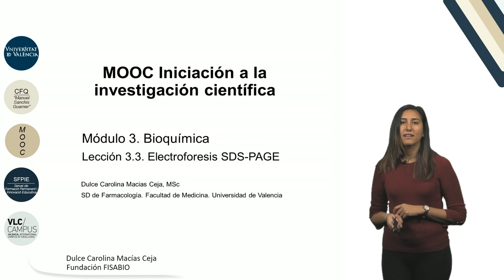3.3. Electroforesis SDS-PAGE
"Autor: Macías Ceja, Dulce Carolina
Serie: MOOC Iniciación a la investigación científica
Año: 2017
Resumen: En el video se detallan los pasos necesarios para separar las proteinas por masa molecular mediante SDS-PAGE. Se explican conceptos como tampón de carga, y marcador de masa molecular